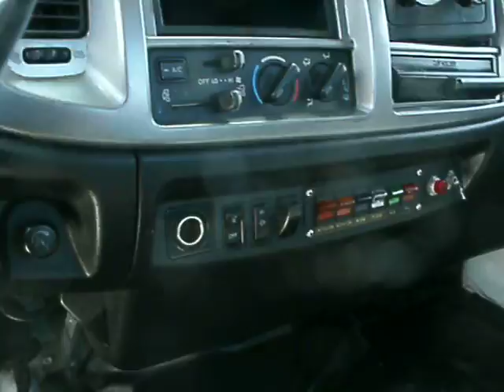2009 Hino with 21ft Steel Bed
- 2009 Hino 258
- Diesel Engine
- Automatic Transmission
- Air Brakes
- Air Suspension
- A/C
- Cruise Control
- Power Windows
- Power Locks
- 214,xxx Miles

- Century 21ft Steel Bed
- Steel Removable Rails
- 4 Tool Boxes
- LED Red and Blue Light Bar
- 8,000lb Winch
- Wheel Lift
- L - Arms
- Stationary Pylon
- Bed Serial # 21S-06144-GF08